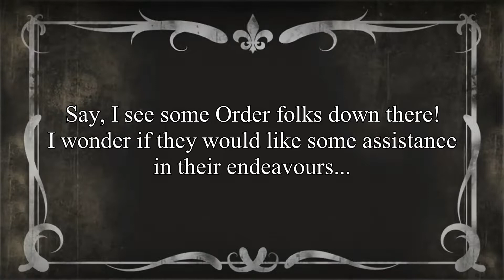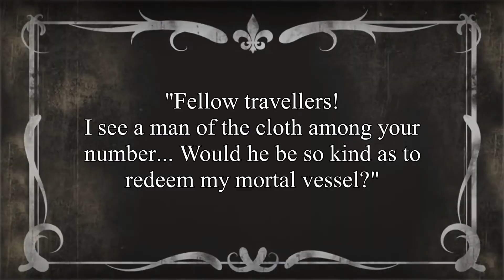Crowfall PvP 5.7 - Myrmburgers and Fae Pizza [Winterblades]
Crowfall PvP, Patch 5.7.1 (Pre-Alpha), Druid perspective.
Enjoy as part of a balanced diet. Viewing satisfaction not guaranteed.

Game: Crowfall.com
Guild:  Winterblades.net